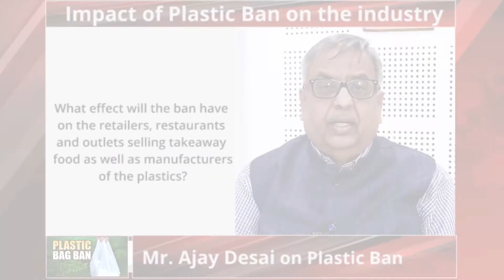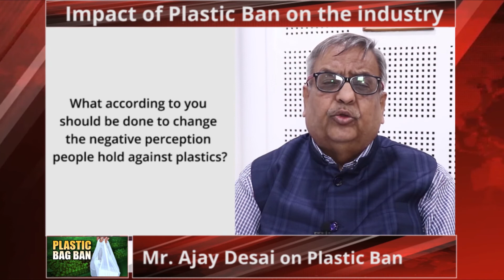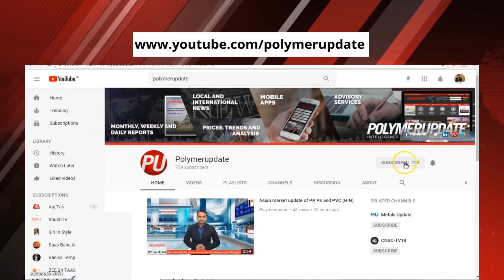Asian Market Update for Polystyrene (PS) and Acrylonitrile Butadiene Styrene (ABS)